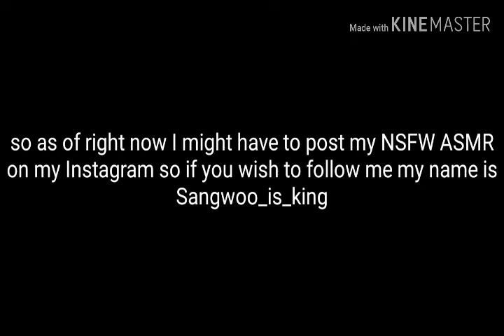WHAT HAPPENED TO MY RECENT VIDEO???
Hello everybody I bet you're wondering what happened to my recent video I posted the other day well apparently someone flagged my video and well it was taken down by you I didn't get no strikes against me luckily, but I think it's unfair that they took down my content when there's so much other worst content on here, but as for right now I'm just going to have to play it safe and do my other ASMR and you know my yandere ones so other than that please keep supporting my content and if you wish to see my NSFW stay will be posted on my Instagram watch the video completely thank you